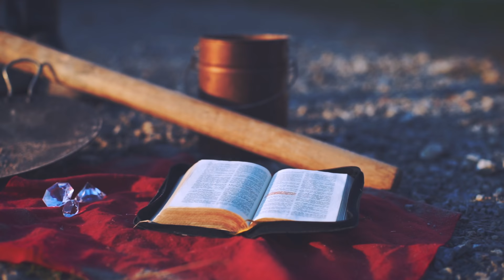Wie finde ich wahres Glück? - 3min Andacht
Ich glaube nicht an Gott und mir fehlt auch nichts, hört man manchmal.
Dem Atheisten, der behauptet, dass ihm nichts fehlt, würde ich gar nicht widersprechen. Die Frage ist viel mehr, was versteht man unter glücklich sein?
Die Botschaft des Christentums heißt nicht: glaube an Jesus und du wirst glücklich, sondern vielmehr, glaube an das Evangelium, weil es wahr ist! Weil das Evangelium wahr ist, macht es auch glücklich. Und das auf tiefgreifende, dauerhafte, ja ewige Weise.

Jesus sagt in der Bibel "Frieden hinterlasse ich euch; meinen Frieden gebe ich euch. Nicht wie die Welt gibt, gebe ich euch" (Johannes 14, 27). Wahrer Frieden und somit echtes Glück finden wir nur in der Wahrheit und diese Wahrheit IST Jesus Christus (Johannes 14, 6). Er spricht Worte des Lebens und befreit von Sünde, er verändert unsere Gedanken und unser Verhalten.

Auf der Suche nach Glück und Zufriedenheit sind Menschen schon auf allen fünf kontinenten umhergestreift ob sie ihn wohl finden könnten. Auch die Geschichte von Ali, der nicht wusste das er auf einer der größten Diamantenmine der Welt wohnte, sein Grundstück verkaufte und auf fünf Kontinenten Dimanten suchte, zeigt auf tragische Weise den Wunsch wahres Glück zu finden.

Golkonda in Indien zählte zu den Bedeutensten Diamantenminen der Welt und Golkonda war das Grundstück das Ali verkaufte damit er in die Ferne ziehen konnte um Diamanten zu suchen. Das Glück ist oft viel näher als wir es uns vorstellen können und aus meiner Sich nur in Jesus zu finden (Johannes 10, 10).